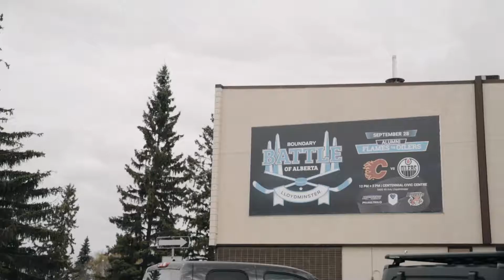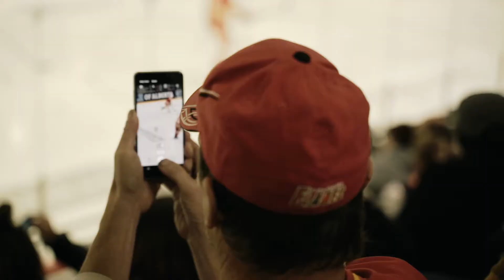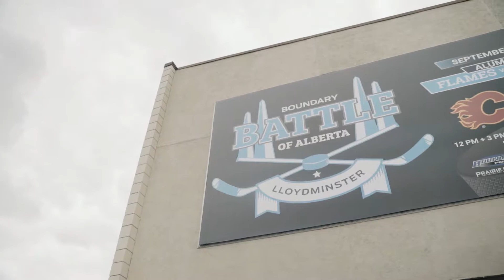Boundary Ford | Battle of Alberta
Address 2502-50th Avenue • Lloydminster, AB T9V 2S3